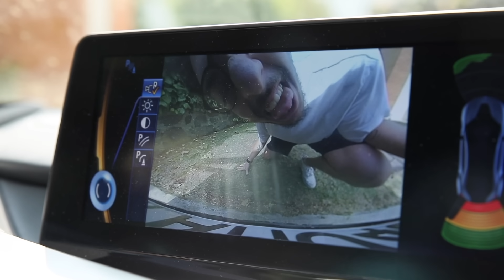KIZ ARKADAŞIMA DEV TARANTULA ŞAKASI *bayıldı* 🕷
Ben Enes Batur , Çevremde ki sevdiklerime korkularıyla yüzleşmeleri için korktukları hayvanları getirdim. Sizi de unutmadım videonun içerisinde sizi bekleyen süprizler de var. Güzel, eğlenceli ve komik bir video oldu iyi seyirler.